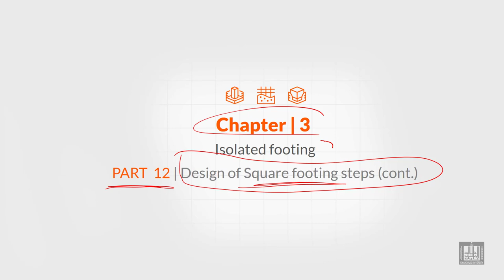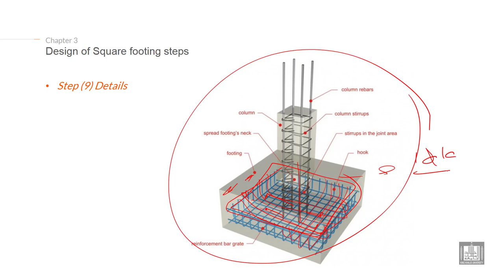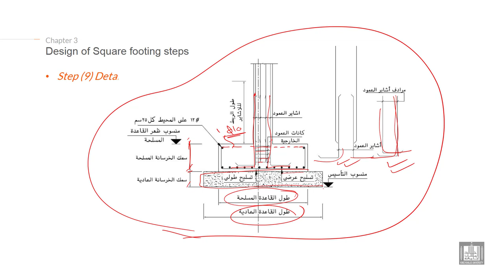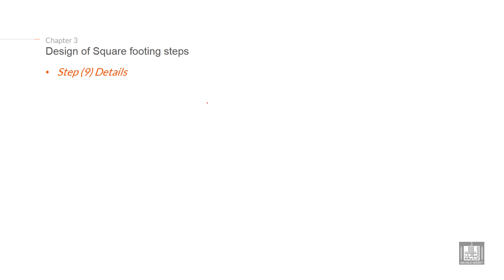Foundations Engineering 1 | C3-L12 | Design of square footing steps - 6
Lecture 12 : Design of square footing steps - 6
Explain the Design of square footing steps (details of square footing)